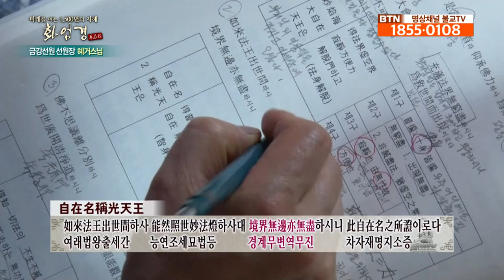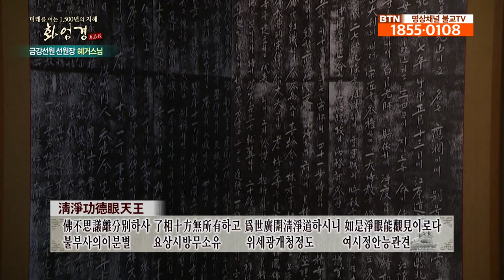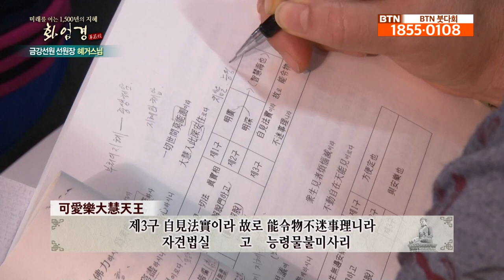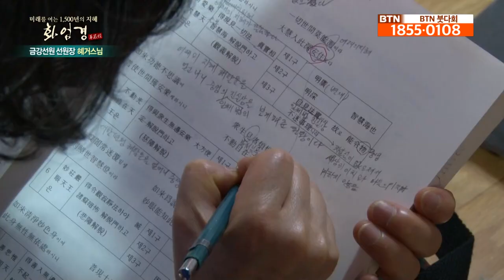혜거스님의 미래를 여는 1500년의 지혜 '화엄경' - 제47회 제일 색계제천 제일 자재천 장행십법 IV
혜거스님의 화엄경 법문이 열립니다!
대승사상의 진수로 광대무변하여 우주에 두루 가득한 부처님의 온갖 덕과 가지가지 꽃으로 장엄된 진리의 세계를 보여주는 대방광불화엄경.
화엄경은 미래의 후손이 살아갈 지혜를 알려줍니다
혜거스님의 인류 최고의 사상이자 철학인 화엄경 법문으로 오묘한 이치를 같이 맛보시기 바랍니다.

     BTN조이는 여러분의 작은 도움으로 운영됩니다.